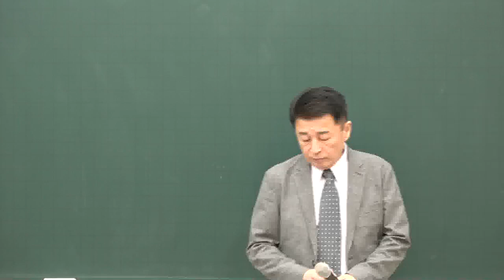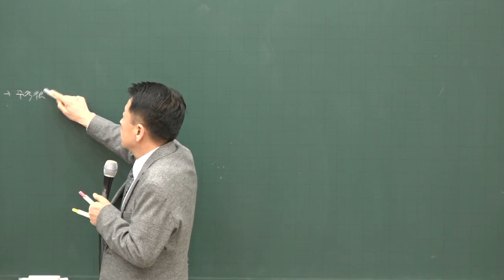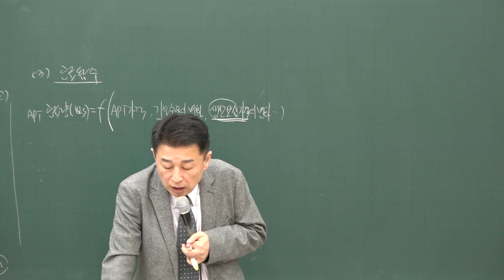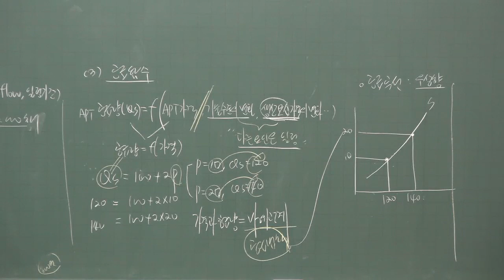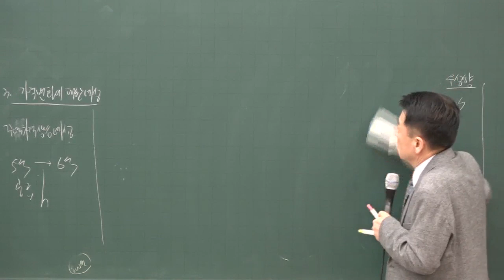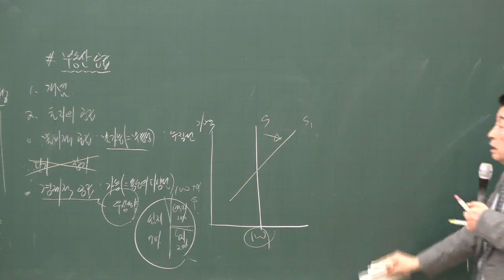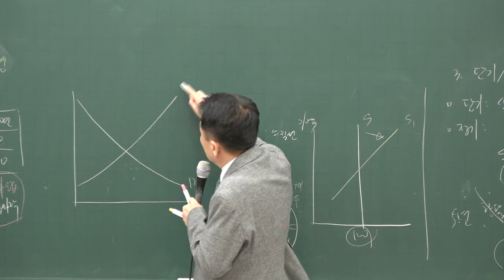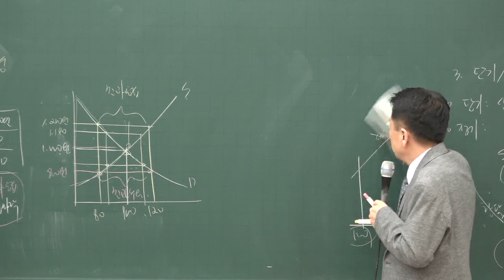[공전무] 2020년 공인중개사 부동산학개론 부동산수요의 특성 및 종류 기본이론 1-7